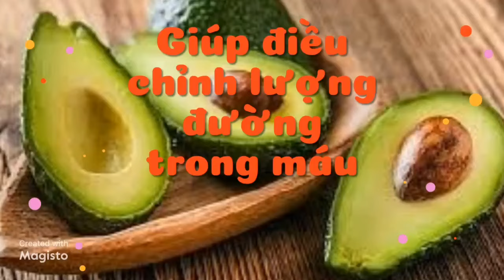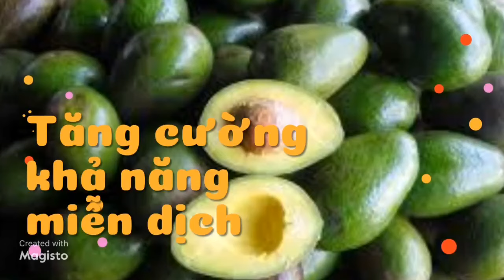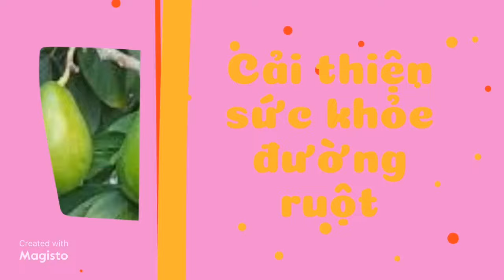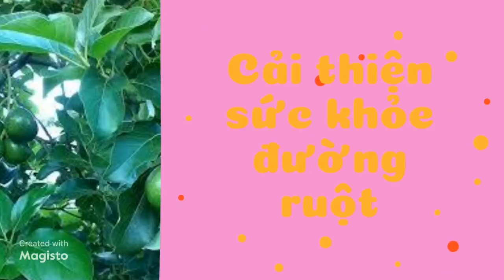Điều gì xảy ra nếu bạn ăn 1 quả bơ mỗi ngày - Thực phẩm và sức khỏe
Kênh Nương Trần là tổng hợp các video về thực phẩm và sức khỏe.